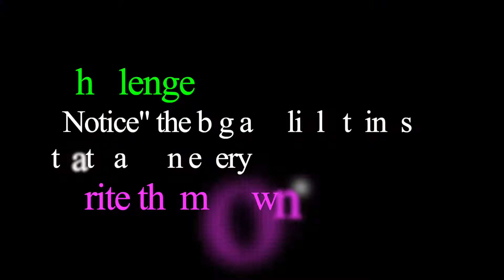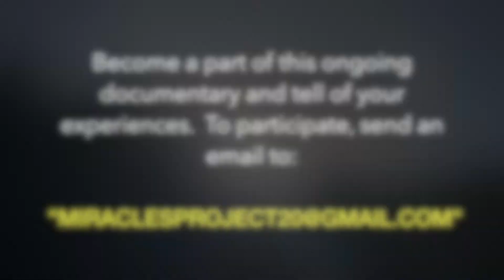Heaven reaches out in dad's final hours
Do you have a miracle you'd like to share?